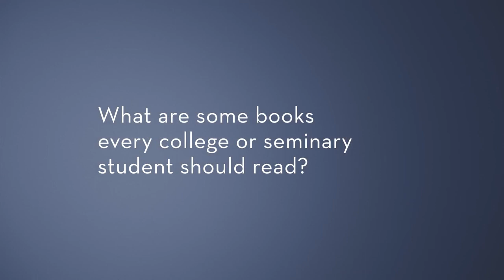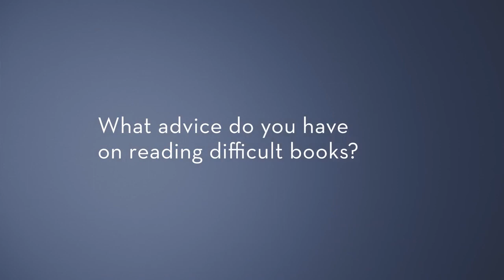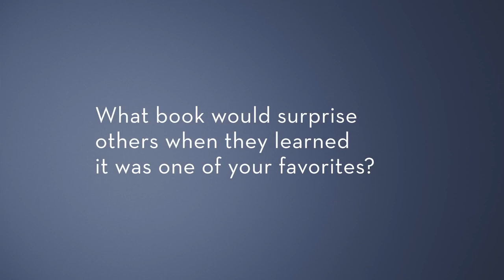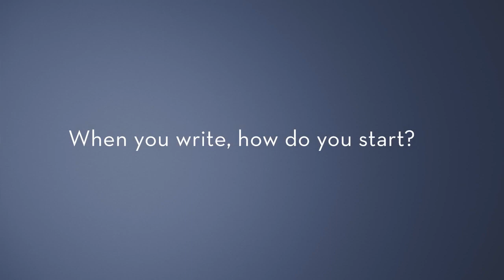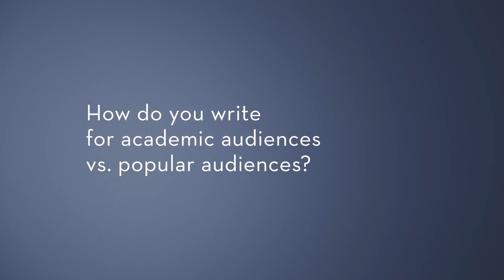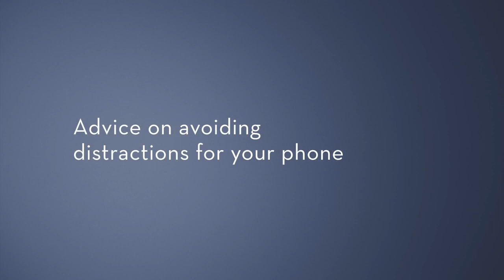An Interview with Thomas S. Kidd on Reading Habits, Writing Goals, and Putting Down Your Phone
Thomas S. Kidd is distinguished professor of history at Baylor University. He has written many books, including the recently released America’s Religious History and its companion video lecture series.

We recently sat down with Thomas S. Kidd for an hour-long conversation about his reading, writing, and research habits.

[0:07] Kidd’s reading habits
[2:54] How to read a book professionally
[6:35] How to decide what to read next
[10:23] How to remember what you read
[15:31] How to retrieve what you need from your research when you’re writing
[18:47] The books every college or seminary student should read
[23:09] Advice on reading difficult books
[26:15] The most underrated and underappreciated history book
[29:15] The book that would surprise others when they learned it was one of Kidd’s favorites
[32:04] The best time of day to write
[34:04] How to get started writing each day
[35:30] The relationship between writing and editing
[38:40] Why Kidd doesn’t outline his writing projects
[41:05] Why you should establish a daily writing goal
[45:14] Advice for people who struggle to hit their writing goals
[47:16] The difference between writing for academic and popular audiences
[50:11] Kidd’s favorite book to write
[53:59] How to avoid distractions from your phone